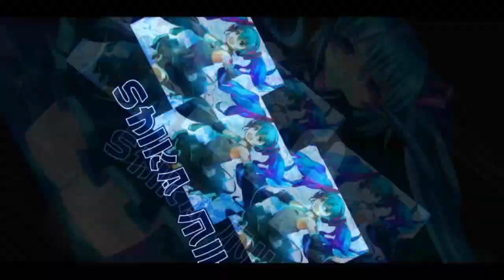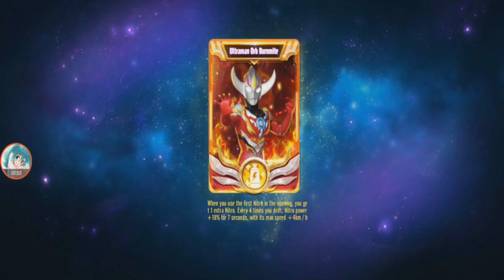Elimination 48 Orb Trial Mode - All Card Fusions 【Garena Speed Drifters】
playing the new Elimination 48 - Orb Trial Mode, this time in Garena Speed Drifters, and looking through each power-up effects and card fusions.
Fusions:
12:10 Caesar & Ultraman Belial
14:53 Citrus & Ultraman Tiga Multi Type
18:46 Ultraman Dyna & Ultraman Tiga Power Type
20:20 Rein & Ultraman Zero
23:36 Munich & Ultraman Zero
25:48 Ultraman Max & Ultraman Tiga Sky Type
28:50 Mira & Ultraman Mebius